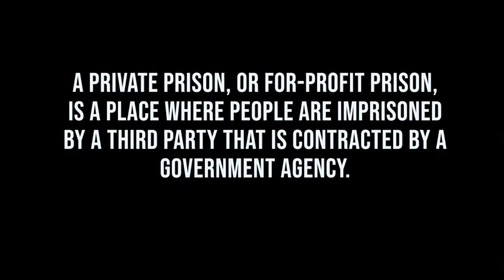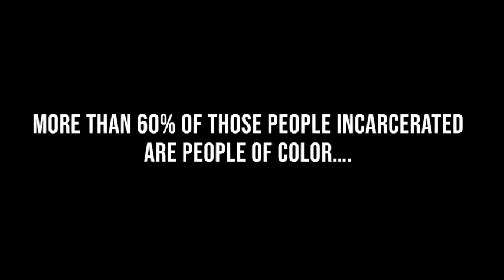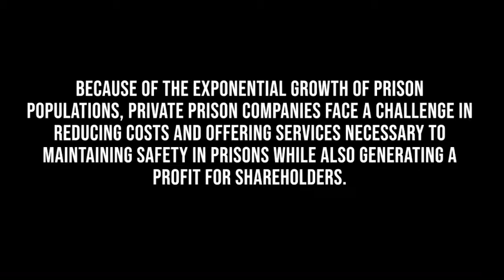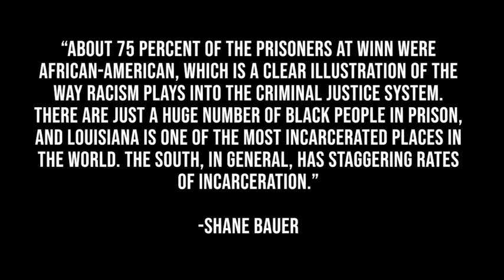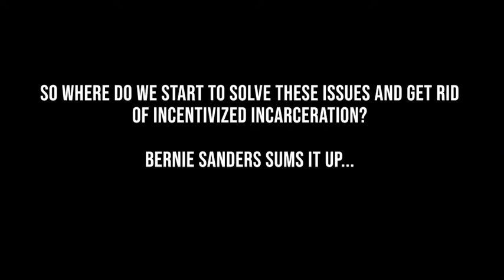Film Project Daniel Christie: Private Prisons